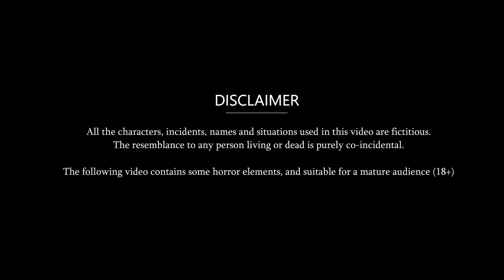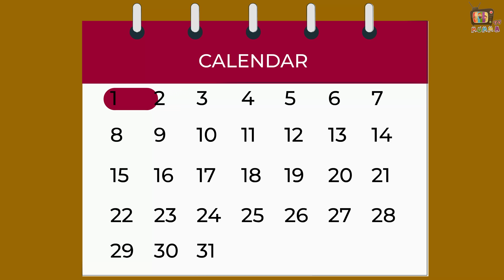Kahani जुड़वाँ बहनों का रक्षाबंधन: Saas Bahu Ki Kahaniya | Moral Stories in Hindi